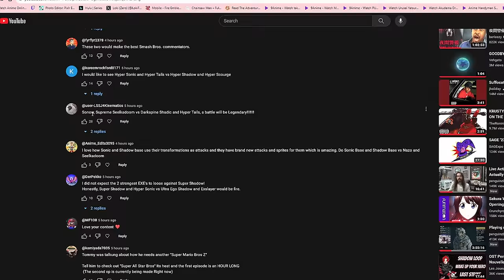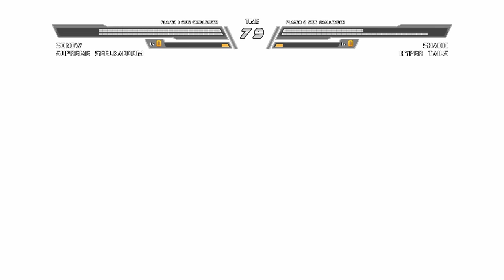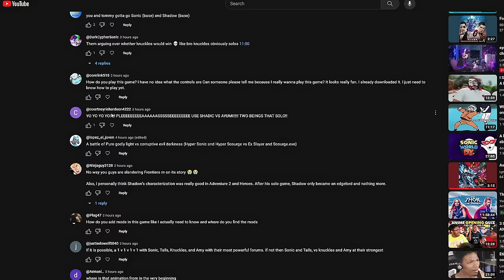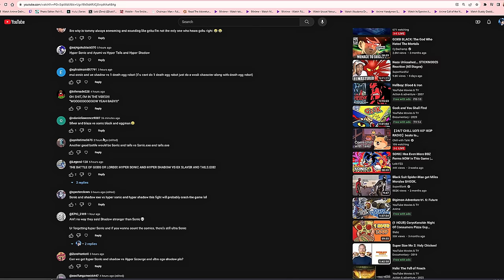The Sonic The Hedgehog Series Has Amazing Villains | Sonic Battle Mugen HD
There Are Many Rivals And Villains In The Sonic The Hedgehog Universe
And Today I Decided To Have Them Fight in A Battle To The Death in
Sonic Battle Mugen HD.